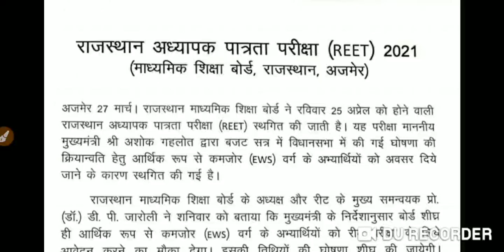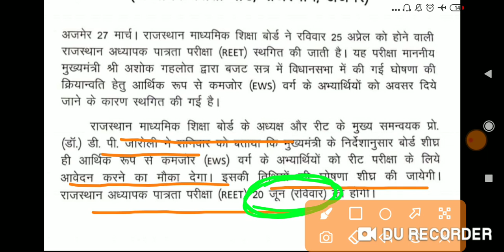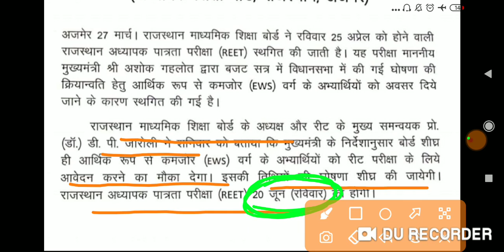Breaking News || REET Eaxm postpond || Reet Exam Date